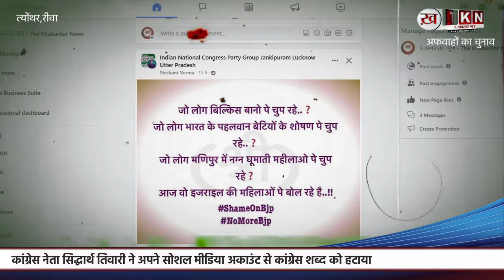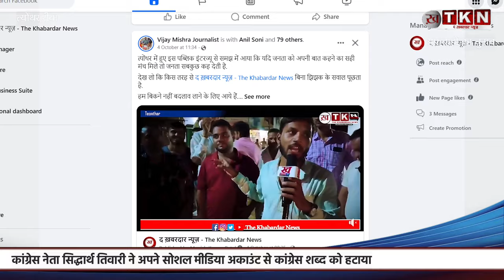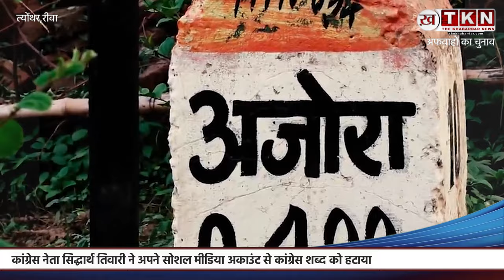अफवाहों का चुनाव ! MP Election 2023 में Teonthar कैसे बनीं सबसे Hot Seat? | TKN Originals